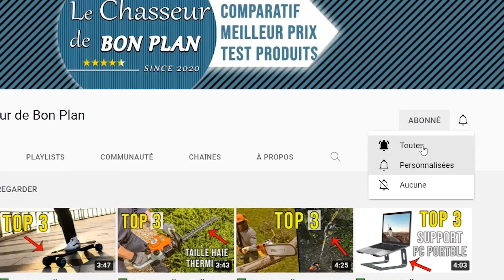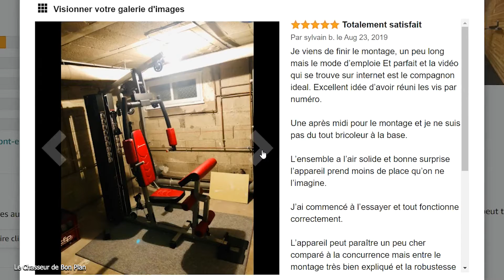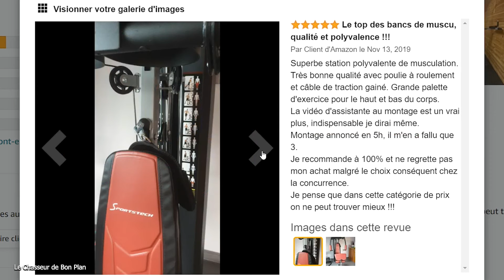🥇 Les meilleures Stations de Musculations de 2022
Les meilleurs home gym ou stations de musculation pour chez soit, c'est par ici !😜

✅ 1 - 01:00 Sportstech Station de Musculation Multifonction
Lien vers les 4 modèles

Vous recherchez une machine de musculation qui vous permette de muscler le haut du corp (pec, dos, biceps , triceps...) et aussi pour travailler et muscler les jambes, et tout cela depuis chez vous?

Une station de musculation avec plusieurs exercices?
Vous vous demandez peut être quelle machine de musculation choisir pour faire de la musculation chez soit?

Alors cette vidéo est faite pour vous, on va voir les meilleures station de muscu, si vous avez besoin de choisir une station de musculation multifonction adapté à votre budget, alors regardez cette vidéo :)

Vous pouvez même paramétrer la vidéo en vitesse x1.25 ou x1.5 si vous êtes pressé(e)

00:00 Intro
02:47 Faite votre choix ! :)

Dans cette vidéo vous trouverez les meilleures station de musculation 2022 ! Qualité/Prix au top du top !